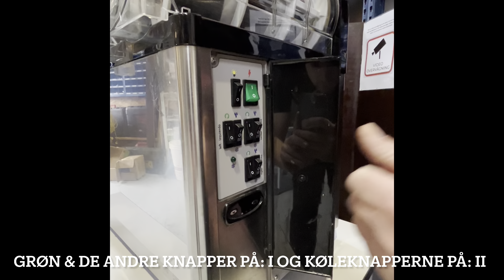Håndtering af slushicemaskine - Event&Fest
Sådan håndtere du vores slushicemaskiner ved leje. Nemt & simpelt, dog er der måske små huskeregler ved håndtering.

Dem prøver vi slagvisk at gennemgå i denne video :-)

God fest.